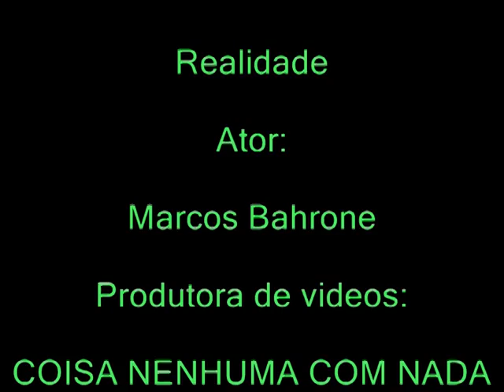REALIDADE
POEMA DE ÁLVARO DE CAMPOS POR FERNANDO PESSOA